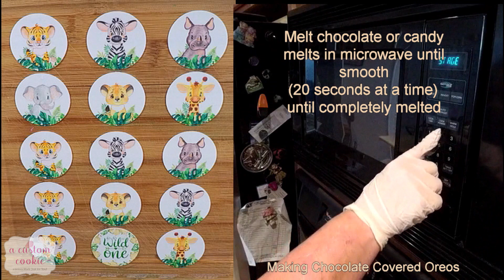How to use edible image with on chocolate covered oreos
It's so easy to add great images to your chocolate covered oreos. This video will show you how.